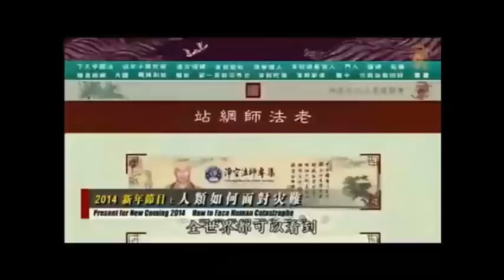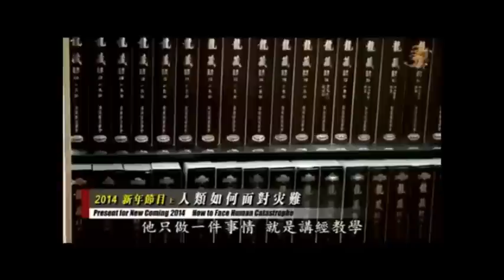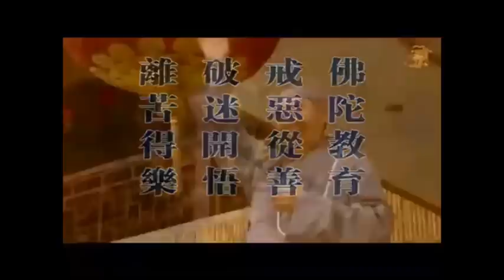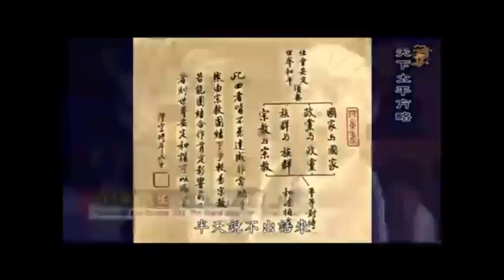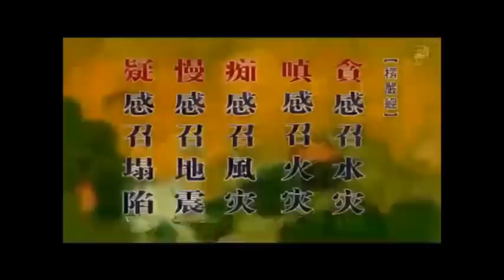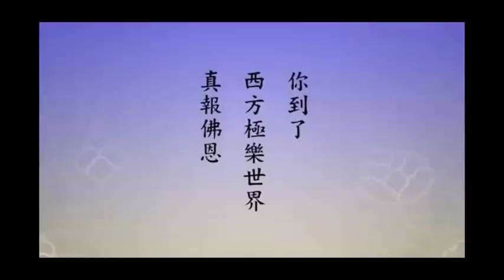HÒA THƯỢNG TỊNH KHÔNG..PHẦN 2...MỘT NGƯỜI ĐỜI NÀY KHÔNG THỂ KHÔNG BIẾT ĐẾN.._